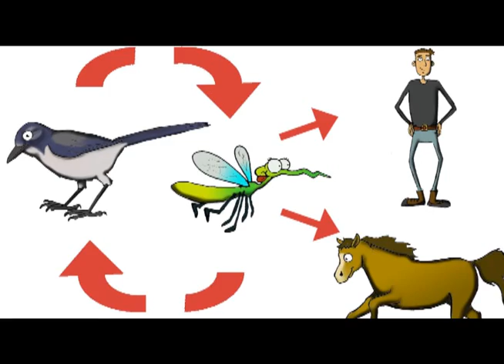West Nile Virus Awareness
West Nile virus can be fatal -- check out this video with CDPH's Dr. Vicki Kramer for tips on protecting yourself and your family from West Nile Virus and mosquitoes.